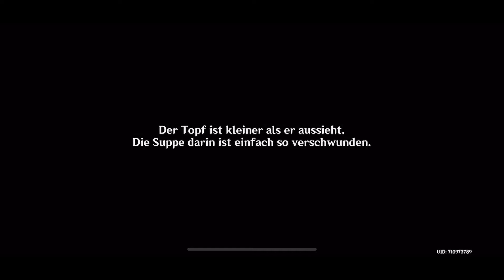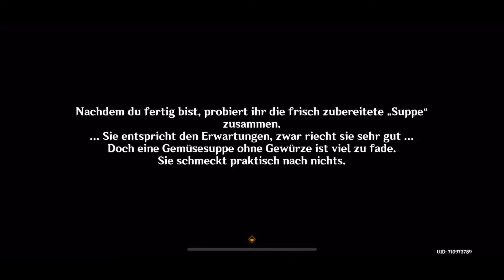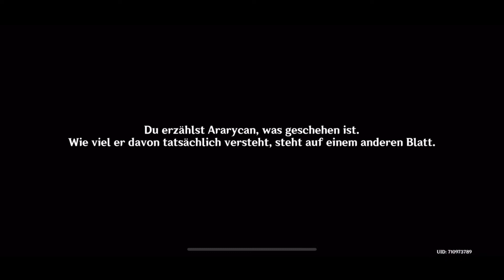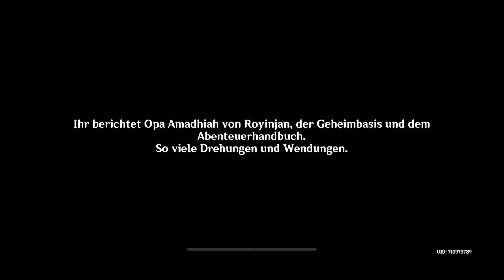Genshin Impact- Baumschule im Traum Teil II